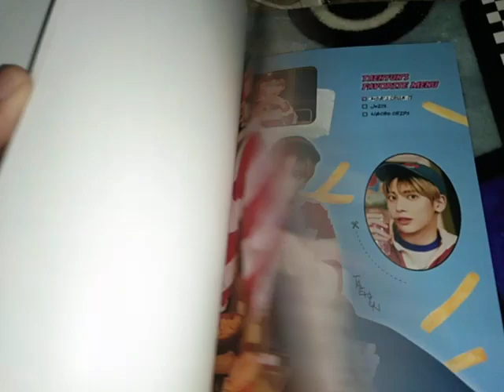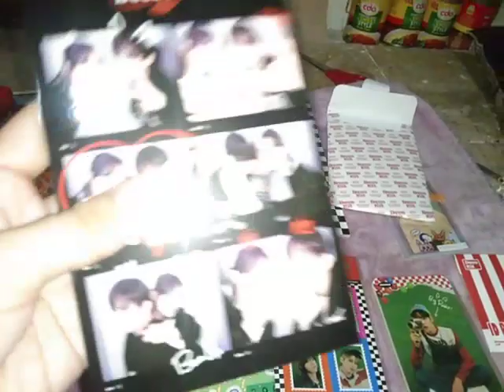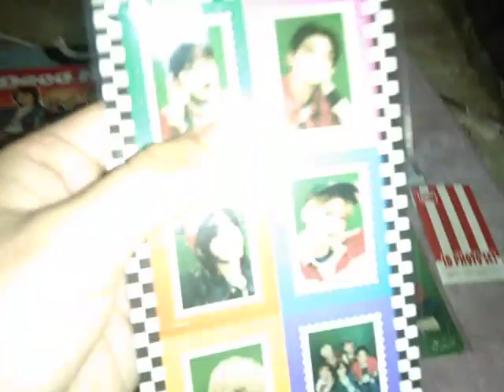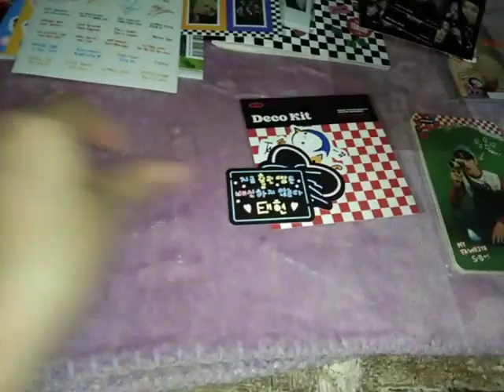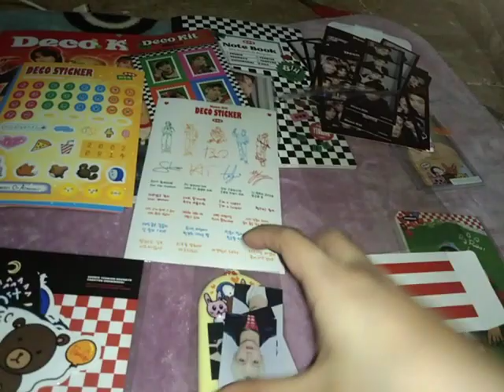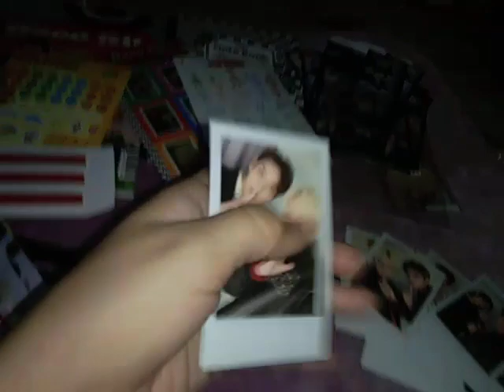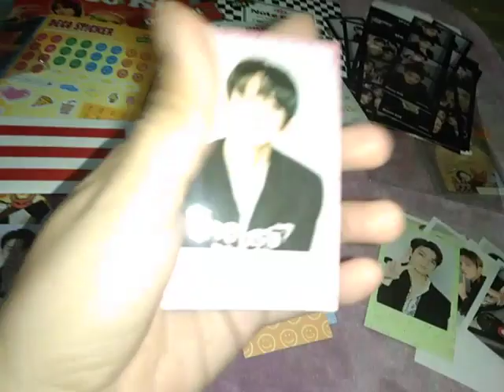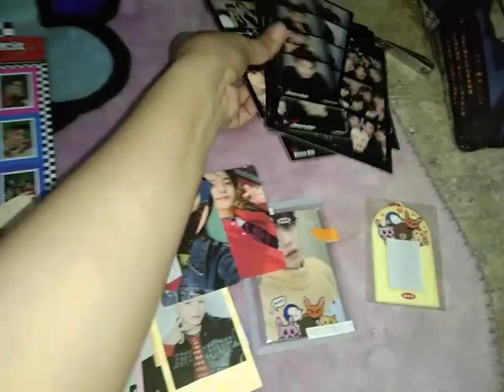TXT DECO KIT 2022